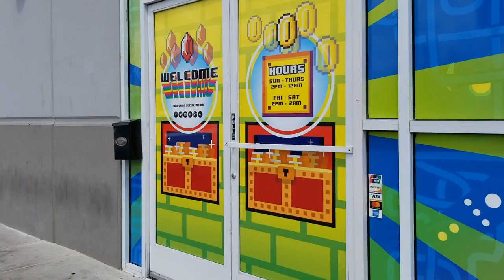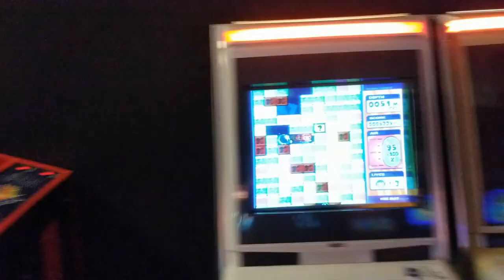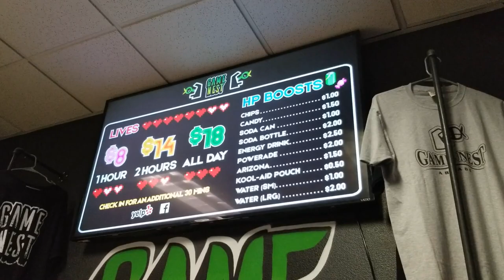Game Nest in Las Vegas, NV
Here is another arcade located in Las Vegas, NV. This arcade specializes in Japanese arcade cabinets and home consoles.

Intros used in this video is were made by NintenJoe, The Atari Creep, Gaming Off the Grid, and Do You Nerd?